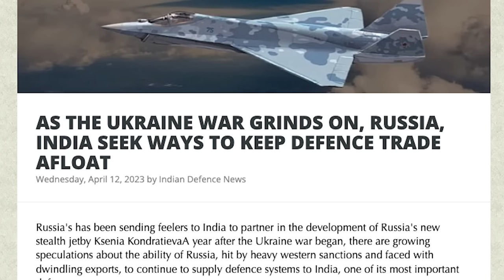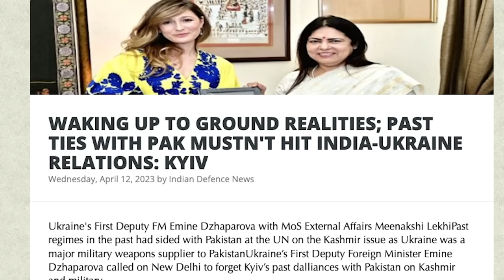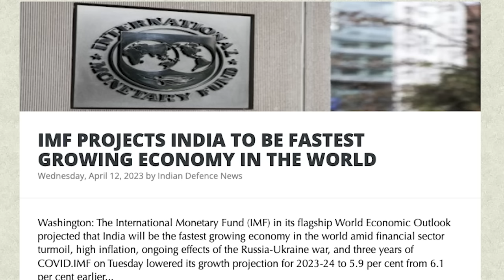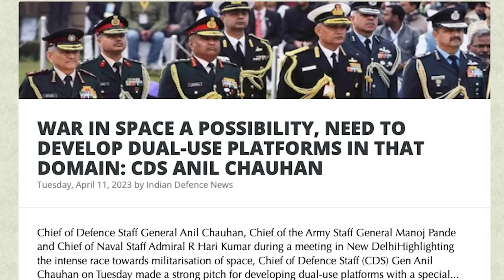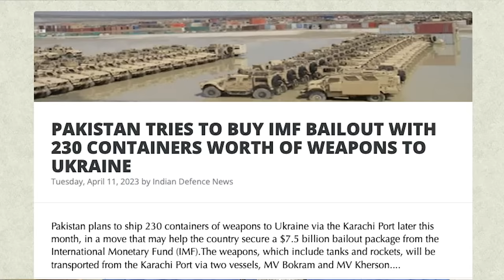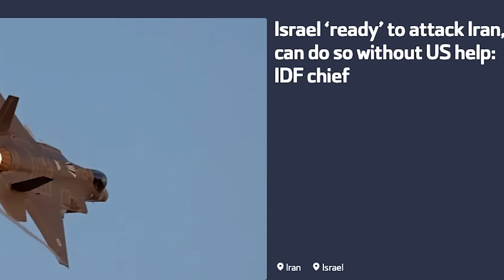இஸ்லாமிய நாடுகளுக்கு மொத்த அழிவு | Israel Attacks Arab Countries |Pakistan is Finished | Tamil | SKA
In this latest Dream Big with SK video, we will be discussing:
- HAVE YOU HEARD OF THE ZORAWAR TANK? WELL INDIA MIGHT BUY 700
- AS THE UKRAINE WAR GRINDS ON, RUSSIA, INDIA SEEK WAYS TO KEEP DEFENCE TRADE AFLOAT
- WARY OF CHINA, VIETNAM BONDS WITH INDIA IN INDO-PACIFIC WATERS
- WAKING UP TO GROUND REALITIES; PAST TIES WITH PAK MUSTN'T HIT INDIA-UKRAINE RELATIONS: KYIV
- IMF PROJECTS INDIA TO BE FASTEST GROWING ECONOMY IN THE WORLD
- 'INVITE US FOR G20': UKRAINIAN MINISTER DZHAPAROVA SAYS KYIV WANTS TO BE CLOSE TO INDIA
- WAR IN SPACE A POSSIBILITY, NEED TO DEVELOP DUAL-USE PLATFORMS IN THAT DOMAIN: CDS ANIL CHAUHAN
- BOOSTING SPACE DEFENCE: GOVT, PRIVATE SECTOR GET TOGETHER
- PAKISTAN CONDEMNS INDIA'S DECISION TO HOLD G20 MEETINGS IN KASHMIR
- PAKISTAN TRIES TO BUY IMF BAILOUT WITH 230 CONTAINERS WORTH OF WEAPONS TO UKRAINE
- Iran: Israel too small to pose threat, says army chief
- From Lebanon to Iran, Israel is preparing for a big war!
- The lessons after ten days of Iran-Israel conflict - analysis
- US deploys guided-missile submarine amid threat of Iran's attack on Israeli-owned ships
- Israel ‘ready’ to attack Iran, can do so without US help: IDF chief
- Iran kickstarts multi-front Middle East war against Israel - analysis
- Iran is constructing a new Middle East
- Washington’s Mideast Pullout Sets Israel and Iran on a Collision Course - Israel News
- Iran, Hezbollah, Hamas: Israel now faces the perfect storm of a multi-front war | Opinion
- Erdogan to Iran’s Raisi: Islamic world should unite against Israeli attacks
- In a phone call, Iran’s Raisi, and Syria’s Assad tout the ‘weakness’ and ‘collapse’ of Israel
- Milley's remarks on Iran alarmed Israel and prompted official protest